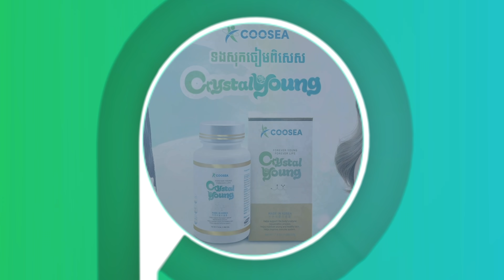Official MV | រាំសិន (Roum Sen) | មាស សុខសោភា (MEAS SOKSOPHEA) | ផលិតកម្មរាម (REAM)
ប៊យៗបន្ទាប់ពីដើរលេងជាមួយចែក្នុងបទ​ មាស សុខសោភា Tour សប្បាយហើយ  តោះៗលូវចូលមករាំជាមួយចែសិនមក​​​ ចាំកាលទៀត😍

SINGER: MEAS SOKSOPHEA
និពន្ធទំនុកច្រៀង និង មេឡូឌី : សៀង ហេង
Melody Composer : សៀង ហេង
និពន្ធបទភ្លេង : SMOKEY
Music Producer: SMOKEY
និពន្ធបទភ្លេងនិងសម្រួលតន្ត្រី៖ Team RAXY
Mix and Mastering: Team RAXY

ផលិតករ៖ បូ សុគន្ធា
PRODUCER:  BO SOKUNTHEA
ជំនួយការផលិតករ៖ ឈុន ពេជ្ររស្មី
ASSISTANT PRODUCER: CHHUN PICHRAKSMEY
អ្នកដឹកនាំការសម្តែង៖ សម អុលអូដេស្ស
DIRECTOR:  SAM OL ODES
ជំនួយការអ្នកដឹកនាំ ៖ ភួង វណ្ណេត (ឃុន លួង)
ASSISTANT DIRECTOR: PHOUNG VANNETH (KHUN LOUNG)
ដឹកនាំប្លង់ថត ៖ វ៉ន ស៊ីណាត (ជេម)
DOP: VORN SINAT a.k.a JAMES
បច្ចេកទេសកាមេរ៉ា៖ សី សុវណ្ណារដ្ឋ (រ៉ាហ្វូ) និង ភ័ក្ក  កាលិ
CAMERA OPERATOR: SEY SOVANNAROTH (Rafu) & PHEAK KALIK
ជំនួយការផ្តោតរូបភាព៖ ម៉ូ ចាន់វាសនា
FOCUS PULLER:  MO CHANVEASNA
ជំនួយការកាមេរ៉ា៖ មៀច ឡុង
AC:  MEACH LONG
ប្រធានបច្ចេកទេសភ្លើង៖ បូរ៉ា  ប៊េននី
GAFFER:  BORA BENNY
ប្រធានបច្ចេកទេសសុវត្ថិភាពភ្លើង៖ អាន ស៊ីញ៉
KEY GRIP: AN SINHOR
បច្ចេកទេសភ្លើង៖  ភិរុណ  ឧត្តម និង លុច និង ប៉ូឡូ និង ហាក់
LIGHTING CREWS: PHIRUN OUDAM & LUX & POLO & HAK
គ្រប់គ្រងទូទៅ៖ សុខ ដាវិន
PA: SOK DAVIN
អ្នករចនាក្រាហ្វិក ៖ សំ រចនា (ថិក)
SENIOR GRAPHIC DESIGN: SOM RACHANA: (TEXT)
ប្រធានទីផ្សារ ឌីជីថល៖ ជុំ វឌ្ឍនា
SENIOR DIGITAL MARKTING:  CHUM VATHANA
អ្នកទីផ្សារ ឌីជីថល៖ ញ៉េប សុភាមន្នី
DIGITAL MARKTING:  NHEP SOPHEAMONG
អ្នករៀបចំគ្រឿងតុបតែងឆាក៖ អោក ចាន់ទិត្យ និង ហែម ហូលីហេន និង ឆុន ច័ន្ទតារាស៊ី និង ហីវ សឿន
PROP: OUK CHANTIT & HEM HOLIHEN & CHHUN CHANDARASY & EUV SOEUN
តុបតែងមុខ និងសក់៖ អ៊ឹង យេកបួយ និង ពន្លក
MAKE UP:  ENGYA BOUY & PON LORK
កាត់តនិងកែពណ៌ដោយ៖ ហឺវ ញ៉ាញ់ (ព្រីកា)
EDITOR & COLORIST: HEUV NHANH (PreeKa)
I. ចូលមករាំសិន ទោះមិនប៉ិនប្រសព្វ ភ្លេងហ្សឹមឡើងកប់ ម៉ាសន្លប់កប់សេរី
ចូលមករាំសិន ចង្វាក់នេះរែង Free Single lady ក្រវីម៉ាស្រលាញ់
ចូលមករាំសិន បើក្រលែងរែងឲ្យឆ្ងាញ់ ឲ្យគេសុំចាញ់ ចាញ់ដៃមិត្តនារី
កុំនៅឈរធ្មឹង ភ្នែកឡើងហ្សឹមមវក់វី Take it easy ក្រលែងកុំប្រកាន់
II. អេ! កំលោះមួយនោះនៅឈរធ្វើអី ឆាប់ចូលឲ្យជិតកៀកៗអូនស្រី
បងចូលមកបានតែហាមប៉ះដៃ រាំលេងឲ្យស្រួលប្រយ័ត្នត្រូវកែងស្រី!
នោះ! ក្រឡេកមើលអាម៉ីរែងក្បែរអាមុំ កុំនៅកន្លៀតឆាប់មកជួបជុំ ពុទ្ធោមើល អាម៉ាកំពុងឈរសើចខ្ញុំ! ហឹ សើចអី!
ថាមករាំសិន ញាក់មុខញាក់មាត់ រាំៗទៅគ្មានអ្នកណាឃាត់ ដាក់ឲ្យផ្អើលអ៊ុំចំណុះជើងវត្ត គ្មានអ្នកឃាត់ដាក់ទៅ
រាំមួយៗ ធ្វើមុខអញ្ចឹង! ញញឹមបែបហ្នឹង បស់គេហាយាយ!
ចូលមករាំសិន Welcome ឆ្នាំថ្មីលេងឲ្យអស់ដៃទៅស្រីៗគ្នាយើង
ចូលមកនេះ ចូលមកនេះ ក្រមុំសក់ឆេះសំពត់ប៉ោង
ចូលមកនេះ ចូលមកនេះ ម៉េម៉ាយសក់ឆេះ អង្គុយចោងហោង
ចូលមកនេះ ចូលមកនេះ អាមួយអាវប្រផេះ កំពុងតេស្ត Sound
កុំមកកេះ កុំមកកេះកំលោះមុខប្រេះ កុំចង់មកតោង
(ភ្លេង , I , II . ម្តងទៀត)